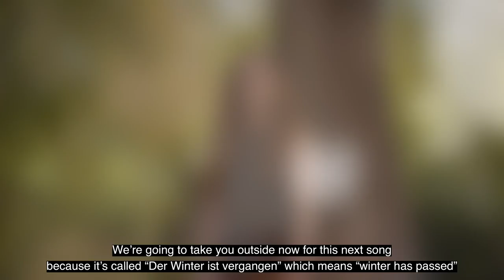Deitsch - Traditional Folk Music, Made in Germany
Deitsch plays traditional songs and dance tunes from Germany, some of them 250 years old. For years, German folk music was neglected and nearly forgotten, or derided as old-fashioned and conservative. But now, arranged and interpreted in the style of modern folk music from Germany's European neighbors, it emerges timeless and contemporary at the same time.  Geographically, Germany is situated between Scandinavia and the Alpine countries, between France, England, Ireland and Poland, and this is true also for the band sound of Deitsch: it has common elements with the music of all these neighbors, but it stays distinct and unique as well. This music may seem anachronistic in a globalizing world, the members of Deitsch say, but it can contribute to creating cultural identity and celebrating diversity and common bonds with others.

Gudrun Walther (voice, violin, viola, diatonic accordion) and Jürgen Treyz (guitar, mandolin, mandola, voice) had built up years of experience with award-winning bands and projects before founding Deitsch as a duo in the mid 2000s. Their duo recordings won many awards, including the German Record Critics' Quarterly Prize in 2009. They have since added Barbara Hintermeier (violin, viola, voice) and Steffen Gabriel (flute, bagpipes, voice) to the lineup. All four are master musicians. Walther is also an accomplished singer, bringing old songs to life in a clear, memorable voice, and the other members complement her singing with four-part harmonies.

The band has consciously avoided electronic instruments and studio effects such as looping, to keep the sound consistently acoustic. Nevertheless, they imbue traditional folk music with contemporary arrangements that catapult it into the 21st century.